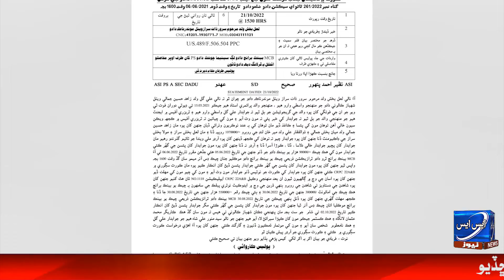Dadu mai naujwab khay nokri Wathi dyern bahany 10 Lakh harup kander agent khilaf case dakhil